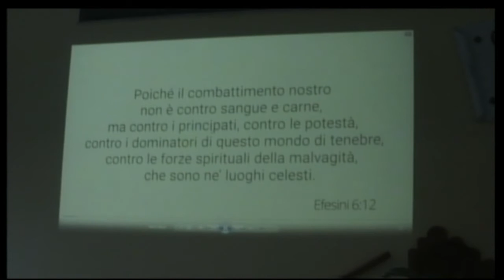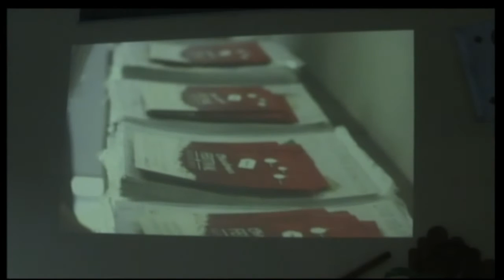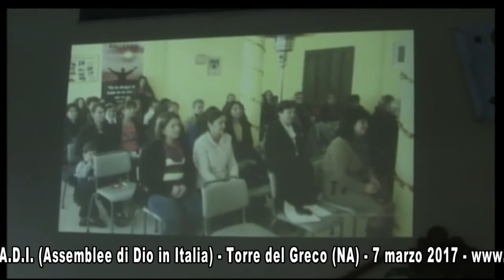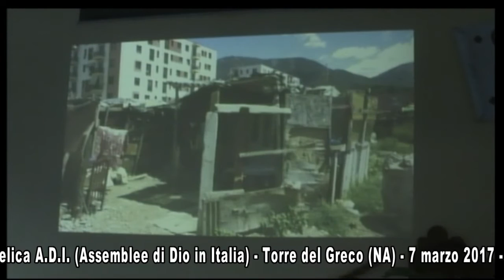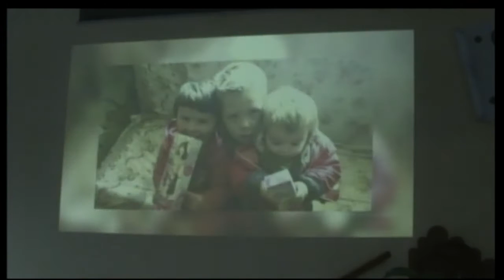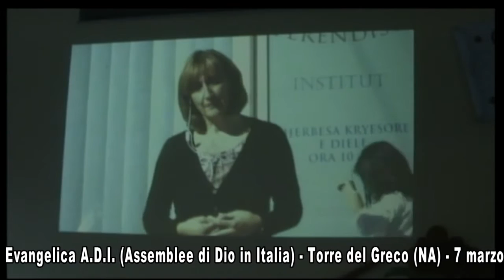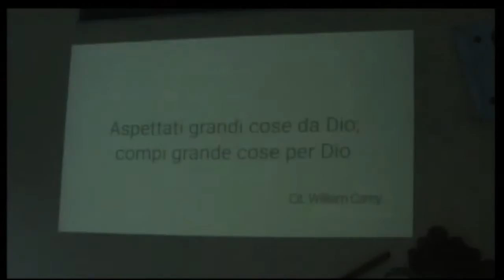7_marzo_2017_tdg_past_Mango_Michele_Missionario_in_Albania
7_marzo_2017_tdg_past_Mango_Michele_Missionario_in_Albania - Culti video della Chiesa Cristiana Evangelica ADI di Torre del Greco - e San Sebastiano al Vesuvio - Napoli